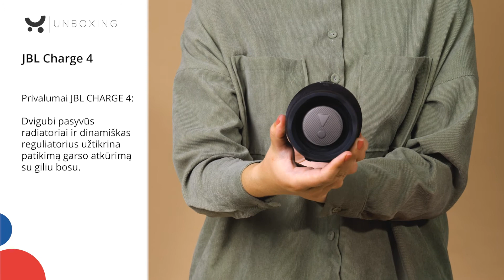Garso kolonėlė JBL Charge 4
Garso kolonėlės JBL Charge 4 pasižymi kompaktišku dizainu, tačiau jų suteikiamų galimybių pakanka tam, kad bet kurioje vietoje galėtumėte „užkurti“ griausmingą vakarėlį. Jei kasdienybėje pasigendate užvedančių muzikos ritmų, apžiūrėkite šį modelį internetu

Pagrindinės garso kolonėlės savybės:
-        Ši garso kolonėlė yra aprūpinta net 7500mAh talpos baterija, tad po vieno įkrovimo muzikos nepertraukiamai galėsite klausytis apie 20 valandų.
-        Pasidalinkite šia energija su draugais – prietaise yra integruotas „Power Bank“, kuris leis pakrauti ir kitus įrenginius.
-        IPX7 apsaugos klasė užtikrina atsparumą vandeniui, todėl nesibaimindami kolonėlę su savimi galėsite pasiimti prie bet kokio vandens telkinio – purslai jos veikimui įtakos tikrai nepadarys.
-        Patikimą garso atkūrimą ir gilius bosus užtikrins dvigubi pasyvūs radiatoriai ir dinamiškas reguliatorius.
-        „Bluetooth“ ryšiu prie šios kolonėlės galima prijungti net 2 išmaniuosius įrenginius – valdymas dėl to tampa tik dar paprastesnis.

Prie visų šių privalumų turėtų būti paminėta ir žavinga garso kolonėlės JBL Charge 4 išvaizda ir labai palanki kaina. Jei norite muzikos klausytis ir patogiai, ir stilingai, tikrai turėsite galimybę tai padaryti!